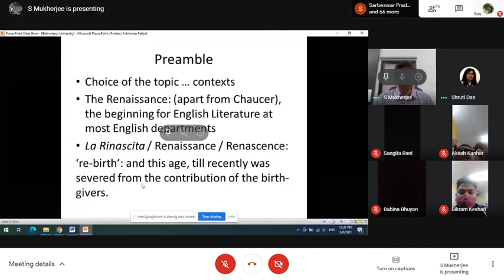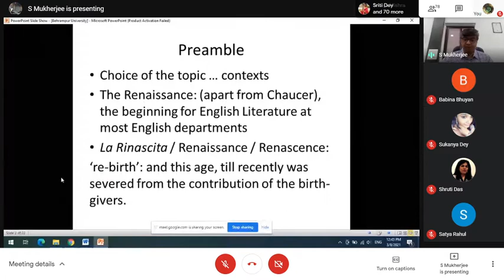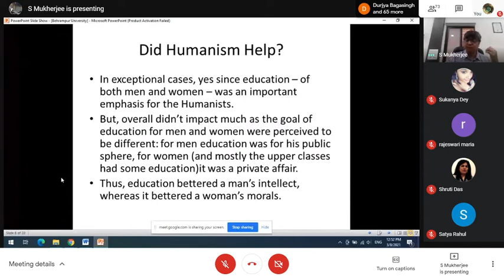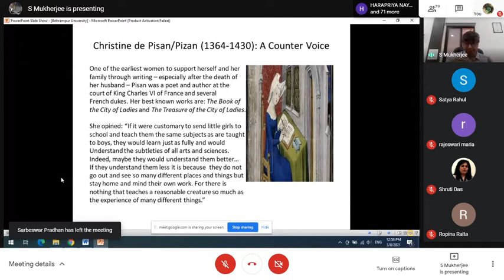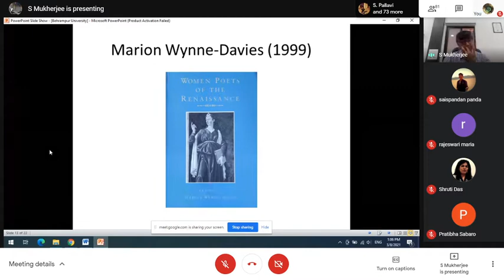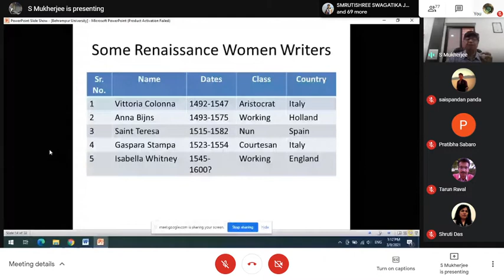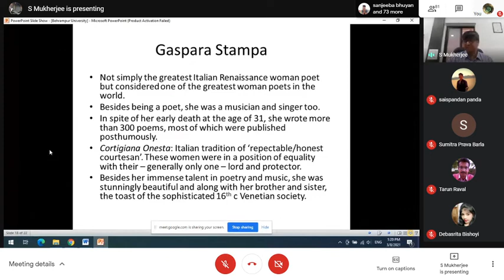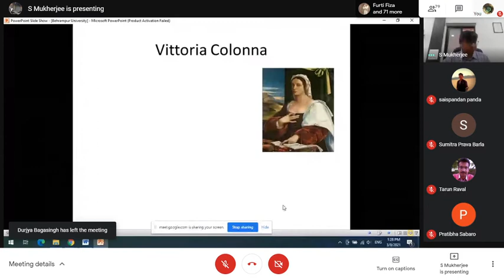Women's Day Lecture | Dr Sanjay Mukherjee Saurashtra Uty | Women Writers of the European Renaissance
PG Department of English, Berhampur University
Celebrating Women’s Day
2 Day National Webinar
On
Woman: Representations in Literature and Culture
Convener: Dr Shruti Das
Head, PG Department of English, Berhampur University

Lecture by
Prof Sanjay Mukherjee
Department of English and Comparative Literature
Saurashtra University
On
Women Writers of the European Renaissance
All rights due to PG Department of English, Berhampur University, Dr Shruti Das, and OHEPEE